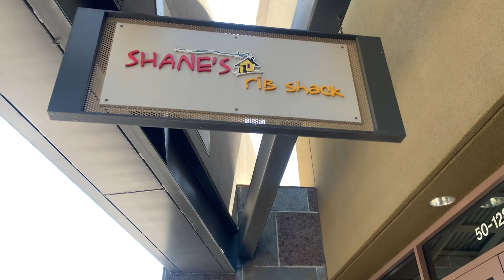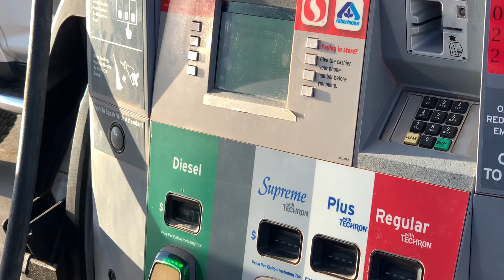Vlogging our trip to a Bull Team Event | Did we placed???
Our weekend was so much fun, the drive to Durango Colorado was long but worth it.

As always Thank you for your love & support 💕

Also following me on Instagram for day to day stories